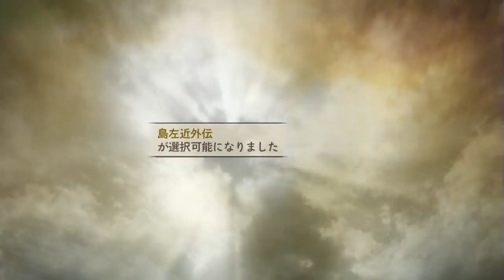Sengoku Musou 2 with Moushouden HD Version Walkthrough part 40